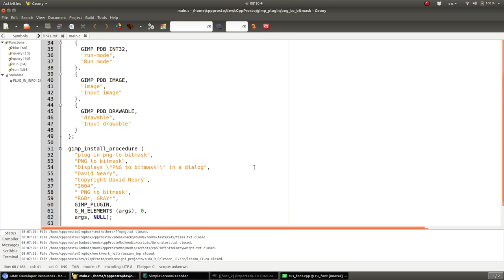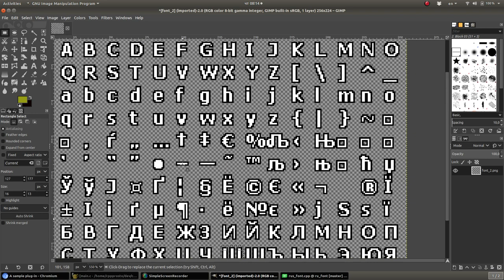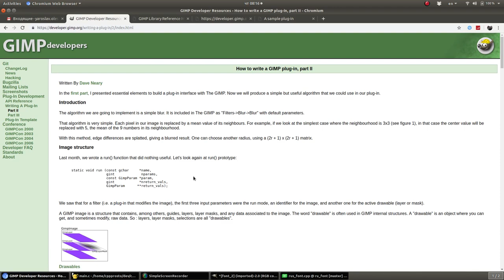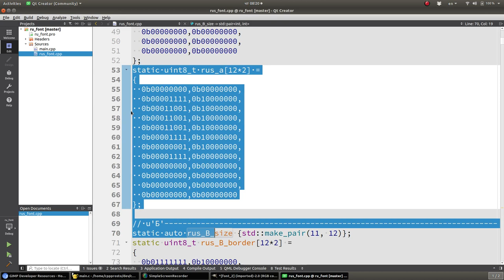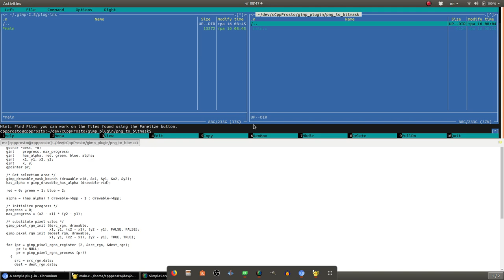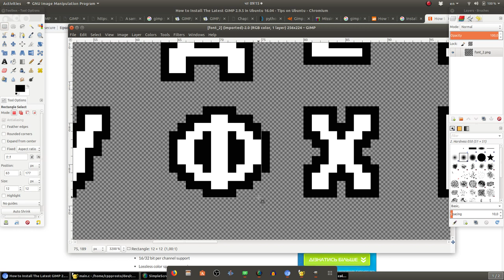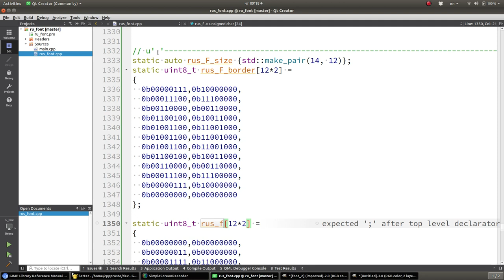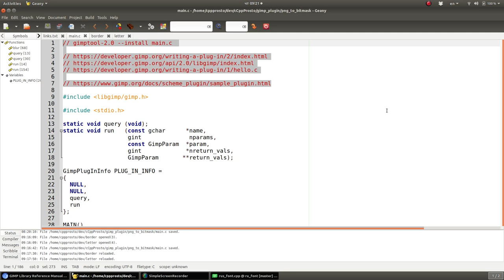GIMP. Как написать свой плагин! Gimp Plugin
gimptool-2.0 --install main.c

WebMoney
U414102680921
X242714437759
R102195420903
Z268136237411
Большое спасибо за помощь.